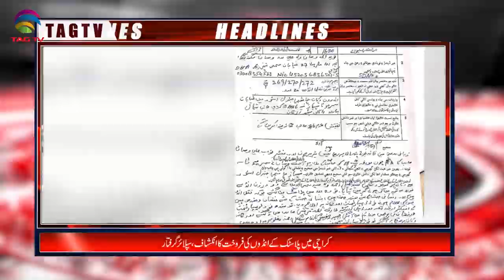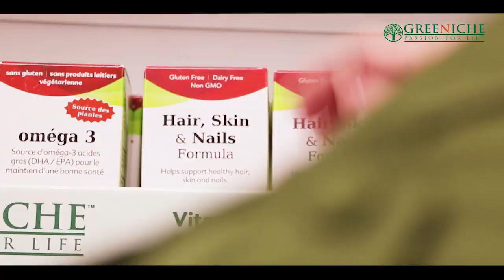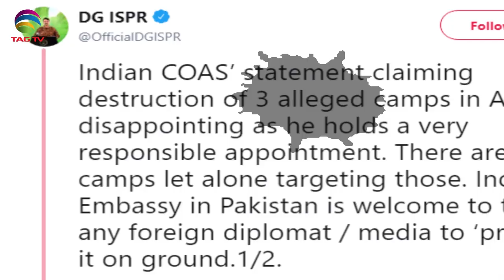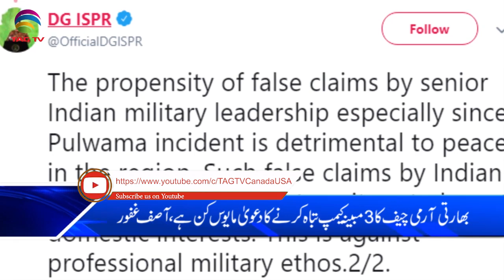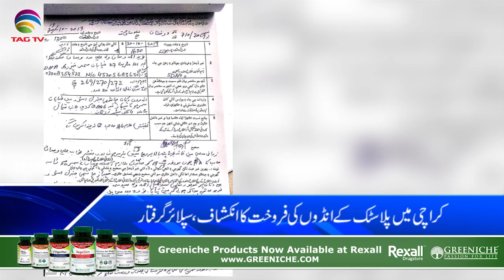TAG TV Pakistan Bureau News Bulletin with Kokab Farooqui - 21 October 2019